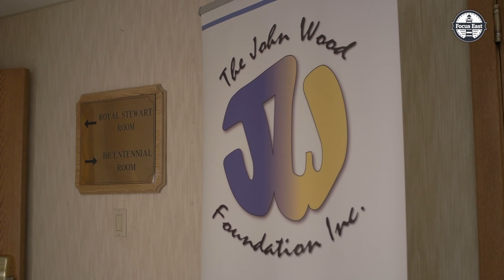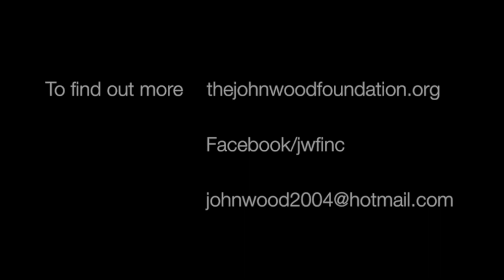John Wood - A True Community Hero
John Wood is a true hero living amongst us! He and his foundation have done so much to encourage, support and inspire those around him!